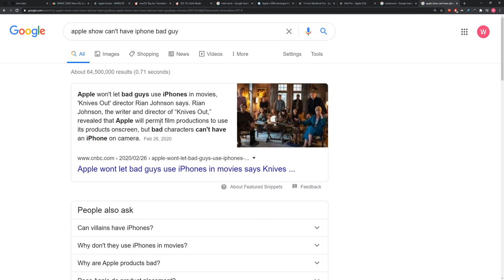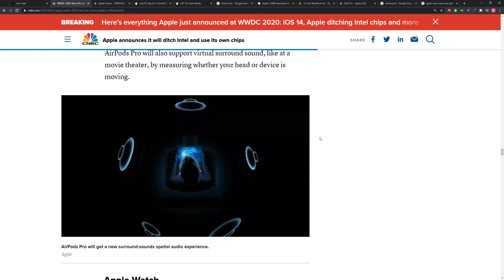New Apple AirPods Surround Sound Feature